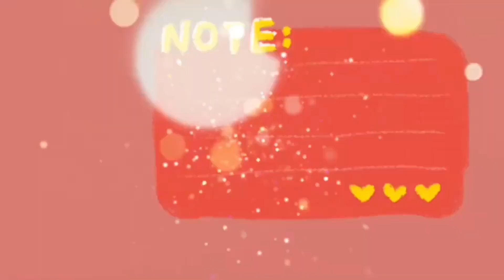เถียงนาน้อยในฝัน ep30 ตอน…ปูพื้นชั้น2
สวัสดีทุกท่สนคำนางพาทุกท่านมารับชมความคืบหน้างานกรอสร้างเถียงนาแบบธรรมดาแต่ไม่ธรรมดา ไปดูกันจ้า

ฝากติดตามจนสน้างเสร็จนะค่ะ